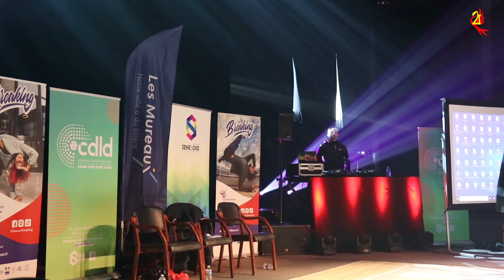La battle étape inter-régional de Breakdance Île-de-France/Normandie aux Mureaux le 02/04/2022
Samedi 2 avril 2022, la ville des Mureaux a accueilli la battle étape inter-régional entre l’Île-de-France et la Normandie de Breaking ou breakdance au COSEC Pablo-Néruda en fin d’après-midi. Les vainqueurs sont qualifiés pour la finale du championnat de France de Breaking à Bordeaux.

Ce reportage est un résumé en 1heure de la compétition qui a duré toute l'après-midi.

Les vainqueurs de cette journée de breakdance sont :

en - de 16 ans : B.Girl (Fille) Célia (Memory-news Swn) et en B.Boy (Garçon) Ramy ( (Fantastik Armada)

en + de 16 ans : B.Girl Kami ( Yeah Yellow) et en B.Boy Noé (Vagabon Crew International)
Ils sont qualifiés pour la finale du championnat de France de Breaking à Bordeaux